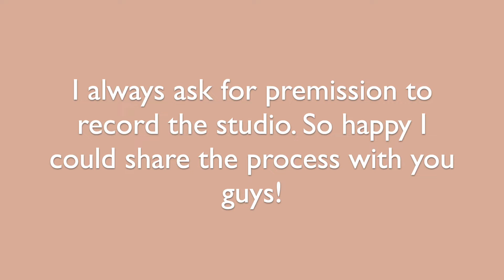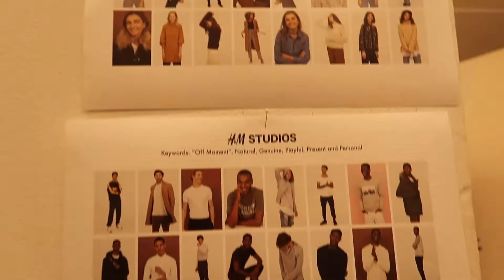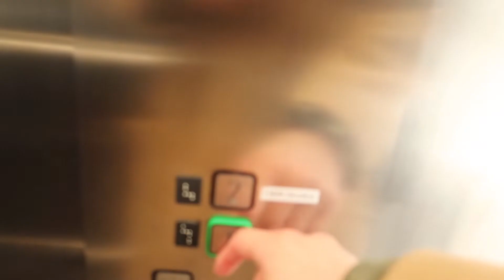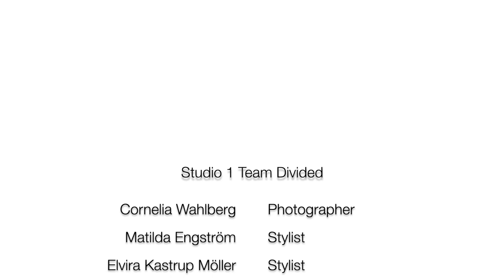MODELLING FOR H&M DIVIDED | VLOG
Welcome to my first youtube video where you can follow me to work.
We are shooting an E-com for their online store this spring.
I wish I had the time to film some more but it was a very busy day!